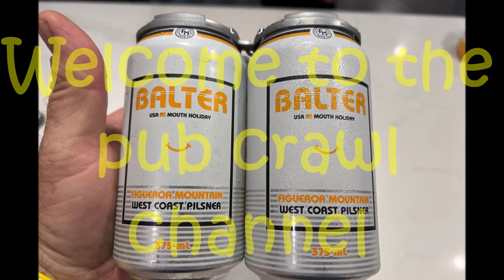Balter Figuerao Mountain West Coast Pilsner beer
Shout out to Logie my Beautiful daughter - Happy Birthday, Have a top nite xox
cheers Dad, Dom and Peter